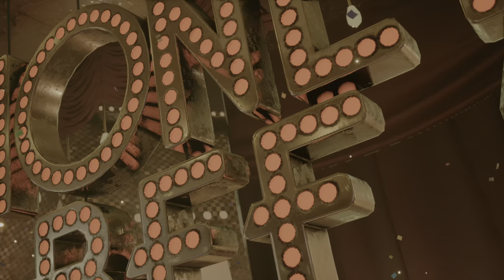FINAL FANTASY VII REMAKE 20211005222626